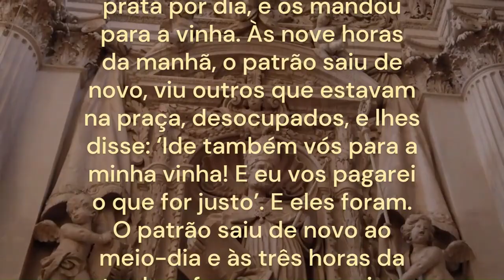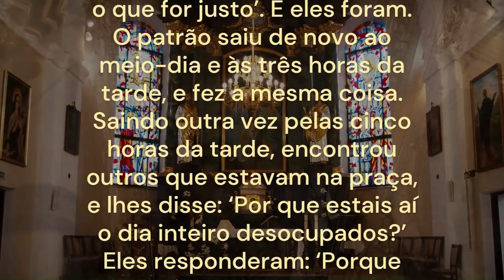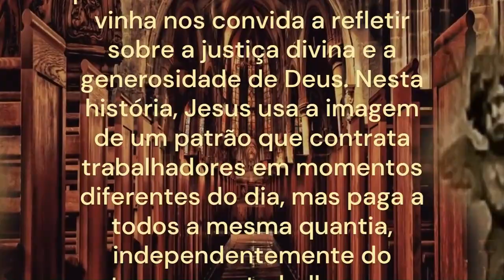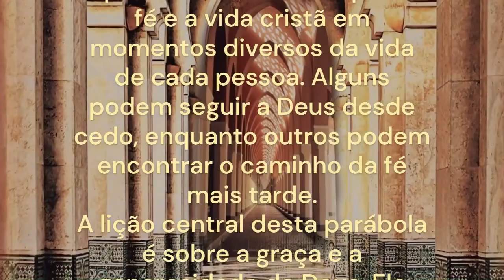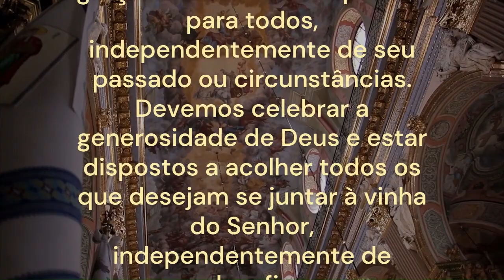O EVANGELHO DO DIA 24/09/2023 COM REFLEXÃO PARÁBOLA DA VINHA EXPLICAÇÃO | Mateus 20, 1-16a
LITURGIA DIÁRIA: 25º Domingo do Tempo Comum

EVANGELHO DO DIA - MATEUS 20,  1-16a
Anúncio do Evangelho (Mt 20,1-16a)

— Vinde abrir o nosso coração, Senhor; ó Senhor, abri o nosso coração, e, então, do vosso filho a palavra, poderemos acolher com muito amor! (cf. At 16,14b)

Naquele tempo, Jesus contou esta parábola a seus discípulos:1“O Reino dos Céus é como a história do patrão que saiu de madrugada para contratar trabalhadores para a sua vinha. 2Combinou com os trabalhadores uma moeda de prata por dia, e os mandou para a vinha. 3Às nove horas da manhã, o patrão saiu de novo, viu outros que estavam na praça, desocupados, 4e lhes disse: ‘Ide também vós para a minha vinha! E eu vos pagarei o que for justo’. 5E eles foram. O patrão saiu de novo ao meio-dia e às três horas da tarde, e fez a mesma coisa.
6Saindo outra vez pelas cinco horas da tarde, encontrou outros que estavam na praça, e lhes disse: ‘Por que estais aí o dia inteiro desocupados?’ 7Eles responderam: ‘Porque ninguém nos contratou’. O patrão lhes disse: ‘Ide vós também para a minha vinha’.
8Quando chegou a tarde, o patrão disse ao administrador: ‘Chama os trabalhadores e paga-lhes uma diária a todos, começando pelos últimos até os primeiros!’
9Vieram os que tinham sido contratados às cinco da tarde e cada um recebeu uma moeda de prata. 10Em seguida vieram os que foram contratados primeiro, e pensavam que iam receber mais. Porém, cada um deles também recebeu uma moeda de prata.
11Ao receberem o pagamento, começaram a resmungar contra o patrão: 12‘Estes últimos trabalharam uma hora só, e tu os igualaste a nós, que suportamos o cansaço e o calor o dia inteiro’.
13Então o patrão disse a um deles: ‘Amigo, eu não fui injusto contigo. Não combinamos uma moeda de prata? 14Toma o que é teu e volta para casa! Eu quero dar a este que foi contratado por último o mesmo que dei a ti. 15Por acaso não tenho o direito de fazer o que quero com aquilo que me pertence? Ou estás com inveja, porque estou sendo bom?’16aAssim, os últimos serão os primeiros, e os primeiros serão os últimos”.

- Sobre o Canal:
Aqui no nosso canal você vai encontrar conteúdos católicos como:
Muito Obrigada.